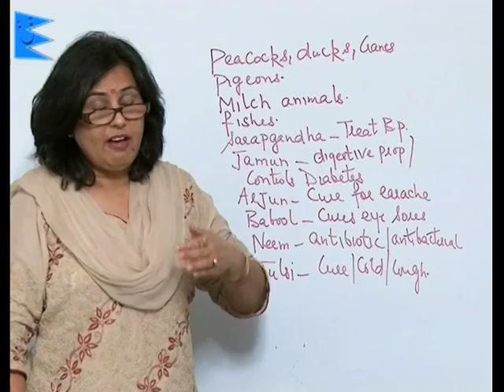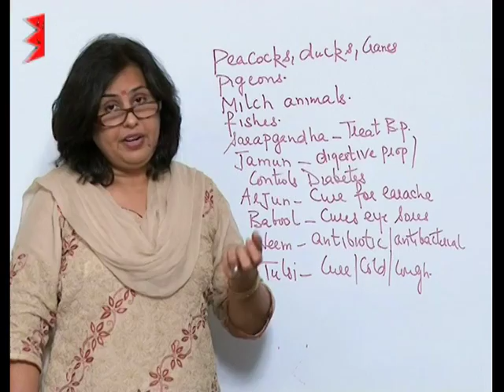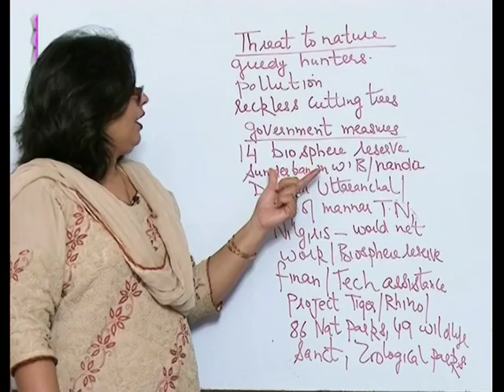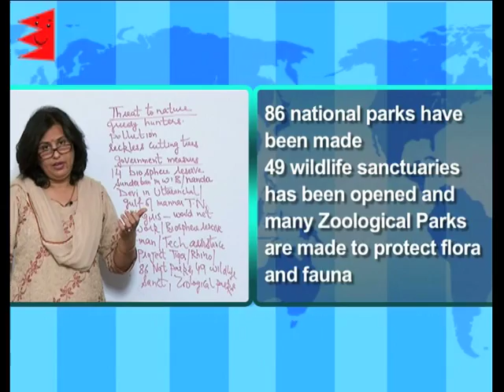CBSE Class 9 Geography Natural Vegetation & Wild Life Wild Life and Government Measures |Extraminds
Chapter: Natural Vegetation & Wild Life
Topic: Wild Life and Government Measures
Extraminds